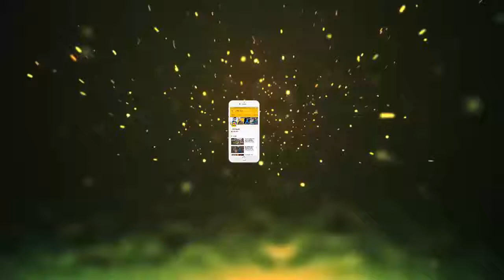जिस दिन किया बॉलीवुड में डेब्यू उसी दिन ने विराट के साथ लिए सात फेरे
जिस दिन किया बॉलीवुड में डेब्यू उसी दिन ने विराट के साथ लिए सात फेरे || Jmd News Updates ||

On December 11, Anushka Sharma and Virat Kohli were banned from marrying in Italy. In Borsko Fionosito Resort in Tuscany, Italy, they married this between Close Friends and Family Members. On this special occasion, not only Bollywood, the cricket world also congratulated them on social media on this special occasion.

 Let's say that only 44 guests were present at the wedding, in which Virat's mother Saroj and sister were in attendance, Ajay Kumar-

Ashima and his brother Kareesh, the parents of Anushka joined. At the same time, Virat's close friend Bunty Sajesh was also present
On this special occasion, Anushka's co-star Shahrukh Khan tweeted her best wishes to the wedding, now it was not done by Ravi Rab. Anushka and Virat to my love, God Bless ..

It is worth mentioning that in the first film released in 2008, Anupka Shahrukh Khan had appeared in the film. This film was directed by Aditya Chopra.